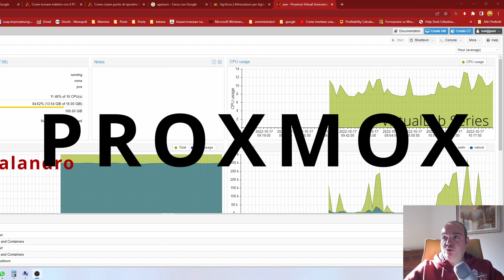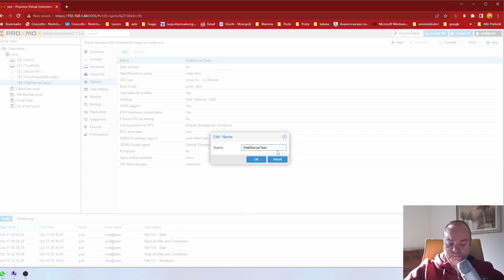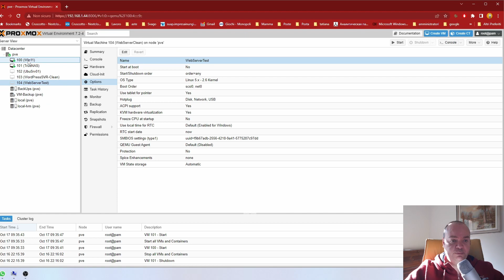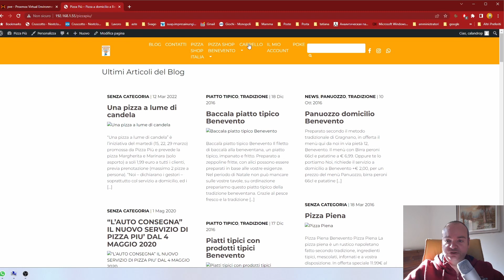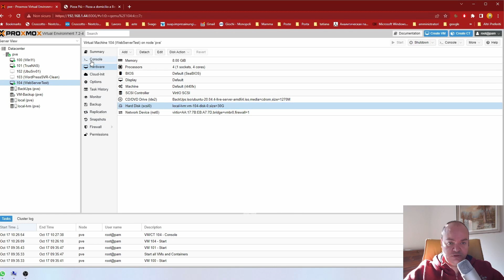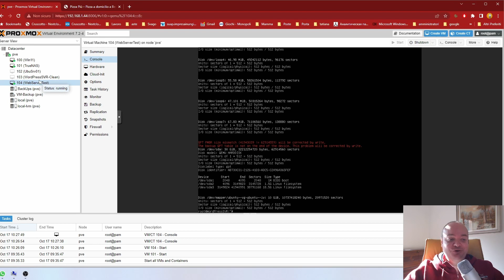Operazioni preliminare per upgrade del dischi su WebServer da 20GB a 30GB su PROXMOX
Vado a fare un upgrade del disco della macchina virtuale, sul web server virtuale su PROXMOX.
Prima effettuo delle operazioni preliminare per mettere ordine alle cose, come mettere ordine ai nomi che sono cambiati di senso col tempo.
Dato che ho cominciato a sviluppare sulla macchina virtuale ed il disco da 20GB è finito in pochissimo tempo vado a fare un upgrade.